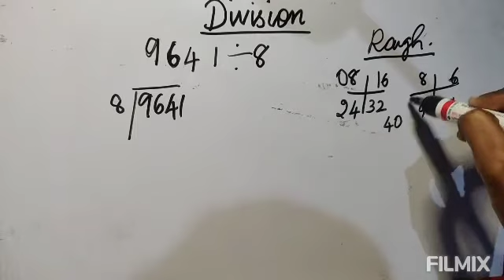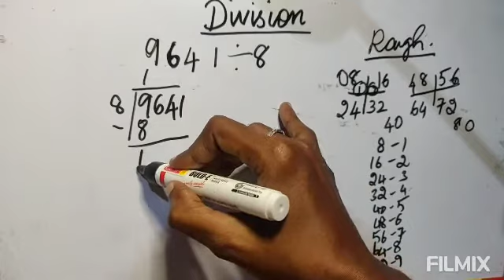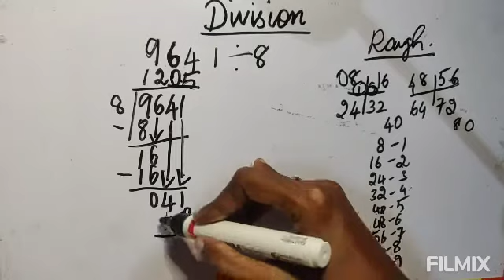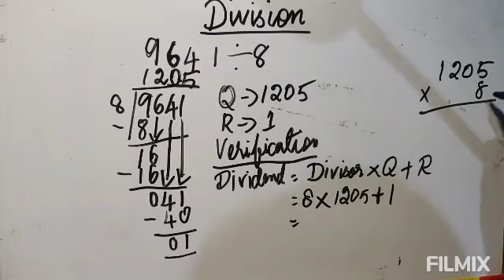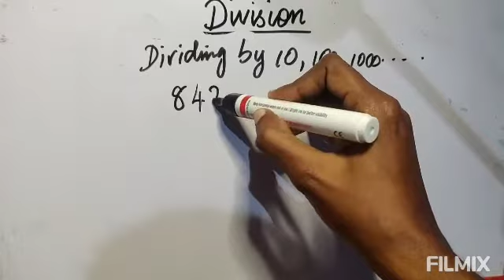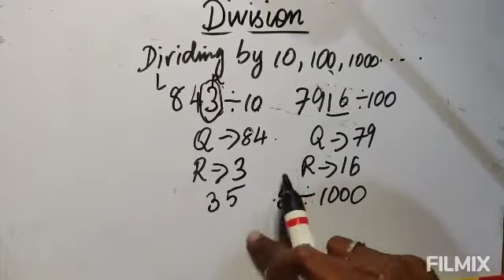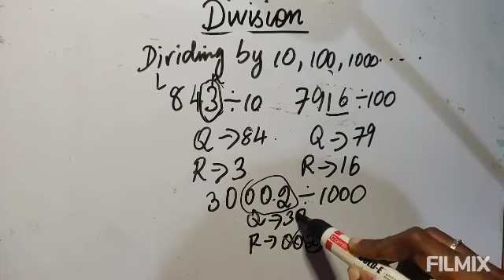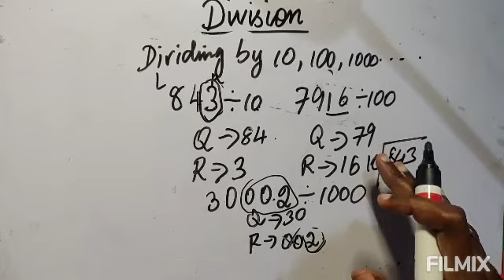III - Dividing more than a 2-digit number & Dividing by 10,100,1000 etc....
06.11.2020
Dividing more than a 2-digit number
Dividing by 10, 100, 1000, etc,.